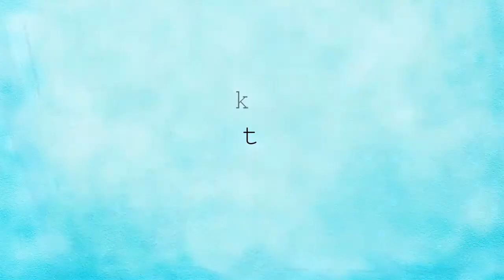How to Make CHOCOLATE ORANGE COOKIES I MY BEST COOKIE RECIPE 🍊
Welcome to Kuma Recipes, today I bring you the recipe for orange cookies with chocolate chips.
These cookies are my favorite and perfect as a gift for any friend or to take away.
In the video, I show you my recipe for the chocolate orange biscuits, which I have been modifying from other recipes.
You can change the ingredients to your liking.
You can replace the baking soda with baking powder.
A tip, if you grate any citrus fruit it is always better to do it on top of the dough so that it all falls there.

I hope you have a relaxing Kuma day!
I hope you like the videos and learn a bit. I will see you soon in the comments!

◐LINKS AMAZON◑
-Molde de Silicona
-Set bol
-Jarra Medidora
-Cutting Board
-Pincel Pastelería
-Trapos de Cocina
-Set Tuppers

◐ LINKS SOCIALS◑
YESSTYLE CODE 5%: Q98PH4

◐ PRODUCTION ◑
📷 Phone Remi A7
📷Soporte externo Brazo de columna central
🎙 Mike/Sony ICD-UX570 Grabador de Voz Digital